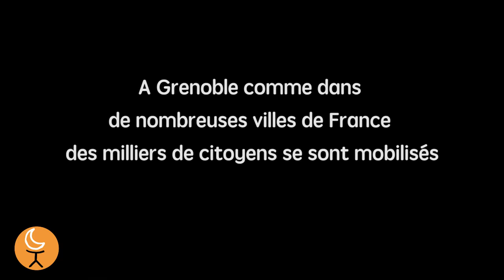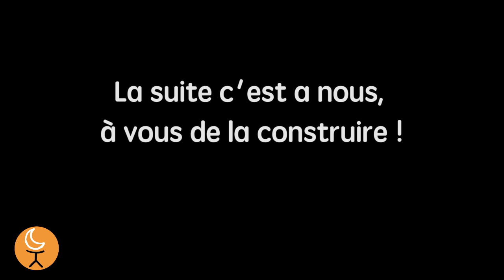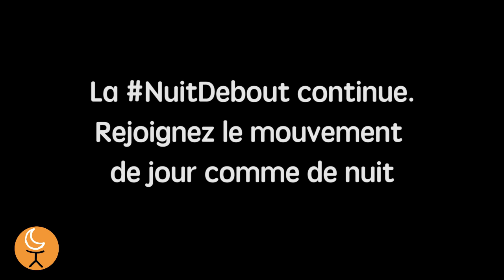NuitDeboutGrenoble 40mars - AlterJT (2min52)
A Grenoble comme dans de nombreuses villes de France, des milliers de citoyens se sont mobilisés CONTRE la loi travail et son monde, POUR imaginer des alternatives et construire une société différente.